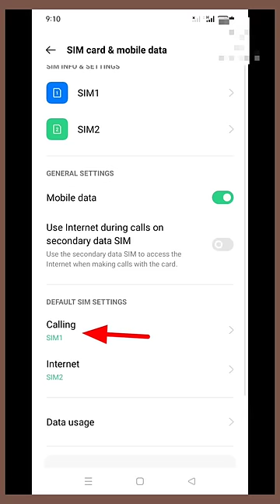how to enable dual sim calling ask for sim 1 or sim 2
how to enable dual sim
kc-videos